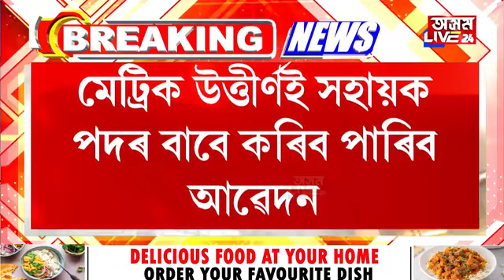মেট্ৰিক উত্তীৰ্ণৰ বাবে ৰাজ্যত হাজাৰ হাজাৰ চাকৰি। ৩০ আগষ্টলৈ কৰিব পাৰিব আবেদন।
মেট্ৰিক উত্তীৰ্ণৰ বাবে ৰাজ্যত হাজাৰ হাজাৰ চাকৰি। ৩০ আগষ্টলৈ কৰিব পাৰিব আবেদন। ক'ত, কেনেদৰে কি কি নথি-পত্ৰ লৈ কৰিব এই আৱেদন?